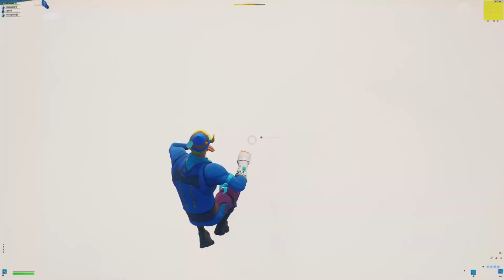The REAL Elf Story The Movie